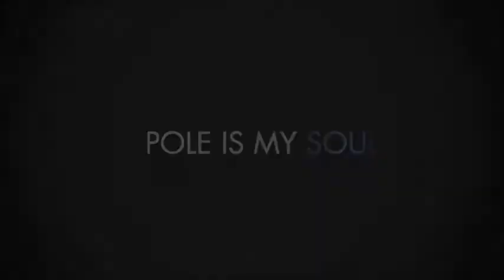POLEART BULGARIA 2019 - Amateur CATEGORY - Ivelina Stoyanova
1945. Lonely train station. A woman returns to her hometown only to find that there is no one  left ... Memories of the wonderful life before the war are recalling.